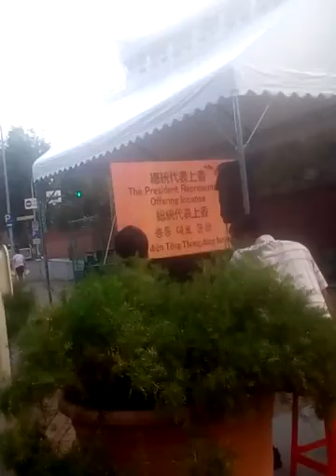Upn-10-1-2-孔子釋奠大典，蔡芵文總統沒來，台獨更顯明，陸客更可能不來